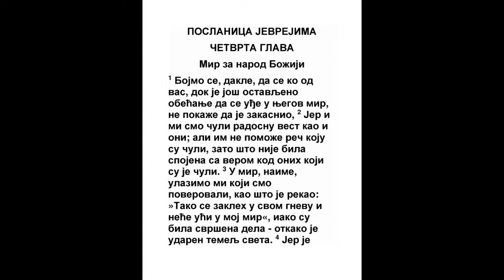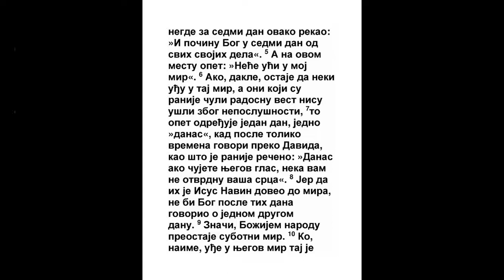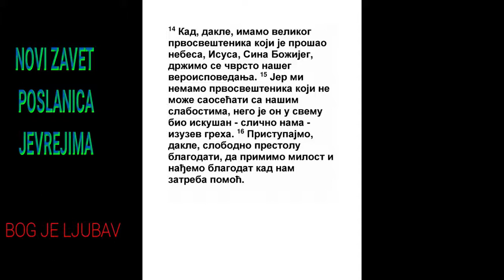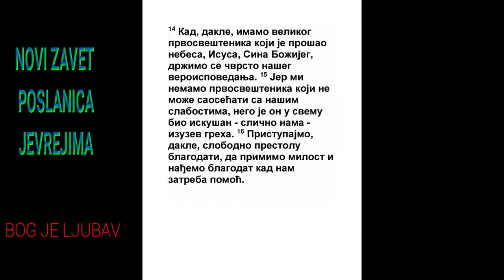POSLANICA JEVREJIMA ČETVRTA GLAVA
1 Da se bojimo, dakle, da kako dok je još ostavljeno obećanje da se ulazi u pokoj Njegov, ne zakasni koji od vas.
4 Moj. 14:34, Ps. 95:11
2 Jer je nama objavljeno kao i onima; ali onima ne pomaže čuvena reč, jer ne verovaše oni koji čuše.
Rim. 3:3
3 Jer mi koji verovasmo ulazimo u pokoj, kao što reče: Zato se zakleh u gnevu svom da neće ući u pokoj moj, ako su dela i bila gotova od postanja sveta.
5 Moj. 3:20, 5 Moj. 12:9, Ps. 95:11, Jev. 9:26
4 Jer negde reče za sedmi dan ovako: i počinu Bog u dan sedmi od svih dela svojih.
1 Moj. 2:2, 2 Moj. 20:11
5 I na ovom mestu opet: Neće ući u pokoj moj.

6 Budući, pak, da neki imaju da uđu u njega, i oni kojima je najpre javljeno ne uđoše za neposlušanje;
Jev. 3:19
7 Opet odredi jedan dan, danas, govoreći u Davidu po tolikom vremenu, kao što se pre kaza: Danas ako glas Njegov čujete, ne budite drvenastih srca.
Ps. 95:7
8 Jer da je Isus one doveo u pokoj, ne bi za drugi dan govorio potom.

9 Dakle je ostavljeno još počivanje narodu Božijem.
Jezek. 46:1
10 Jer koji uđe u pokoj Njegov, i on počiva od dela svojih, kao i Bog od svojih.
Jezek. 46:1
11 Da se postaramo, dakle, ući u taj pokoj, da ne upadne ko u onu istu gatku neverstva.

12 Jer je živa reč Božija, i jaka, i oštrija od svakog mača oštrog s obe strane, i prolazi tja do rastavljanja i duše i duha, i zglavaka i mozga, i sudi mislima i pomislima srca.
Ps. 147:15, Isa. 49:2, Jer. 23:29, Lk. 2:35, 1 Kor. 14:24, Otk. 1:16
13 I nema tvari nepoznate pred Njime, nego je sve golo i otkriveno pred očima Onog kome govorimo.

14 Imajući, dakle, velikog Poglavara svešteničkog, koji je prošao nebesa, Isusa sina Božijeg, da se držimo priznanja.

15 Jer nemamo Poglavara svešteničkog koji ne može postradati s našim slabostima, nego koji je u svačemu iskušan kao i mi, osim greha.
Isa. 53:3, Dan. 9:24, Lk. 22:28, 2 Kor. 5:21, 1 Pet. 2:22, 1 Jn. 3:5
16 Da pristupimo, dakle, slobodno k prestolu blagodati, da primimo milost i nađemo blagodat za vreme kad nam zatreba pomoć.